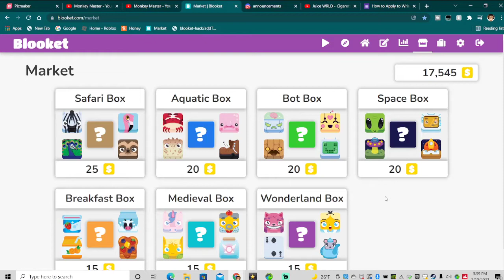WHEN YOU GET THE LION FOR THE FIRST TIME